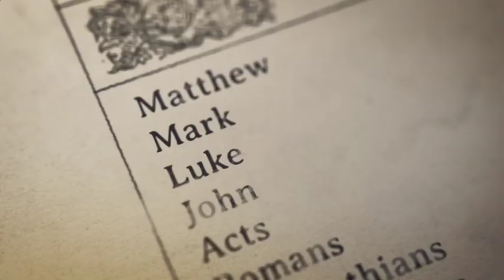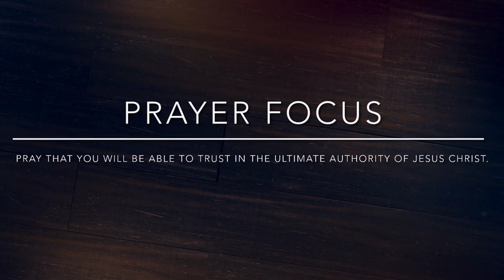Gospel of Mark Session 03 Questioned Mark 3:20-30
Pastor Randall shares 5 key insights from our passage today in Mark 3:20-30. Join us as we dig deeper into the truth that Jesus has authority over all creation, including Satan.